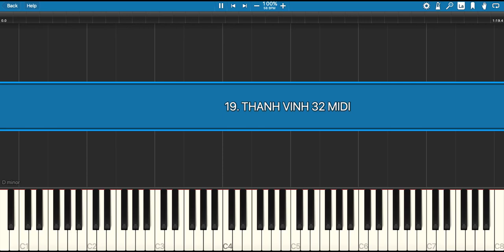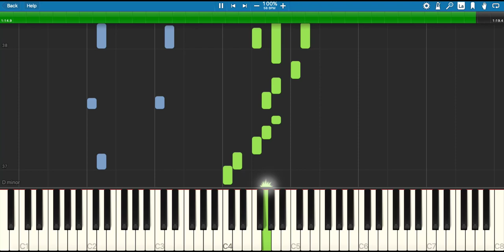Piano Thánh Ca: THÁNH VỊNH 32 -TRANG 61 - ĐINH CÔNG HUỲNH | Hoàng Peter